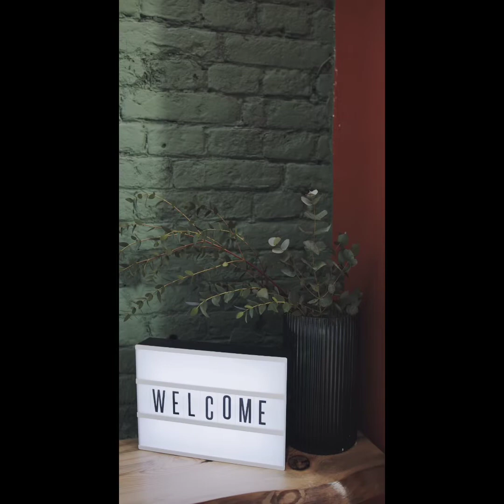Manage your home smartly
stylish and#unique furniture#trending#viralvideo#smart choice#2022#the#perfect home#world decor#attractive#looks beautiful#clever techniques#new designs#decent collection#according your#taste#fine ideas# mange your home# smartly # smart tricks folding furniture ##2022